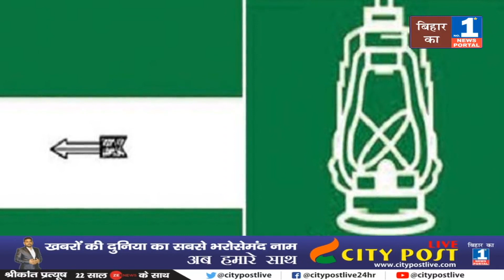Tarapur विधानसभा उपचुनाव में फिर से महिलाए दिखा रही है जोश....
Tarapur विधानसभा उपचुनाव में फिर से महिलाए दिखा रही है जोश. सुबह से ही लंबी कतार में अपनी पारी का इंतजार..